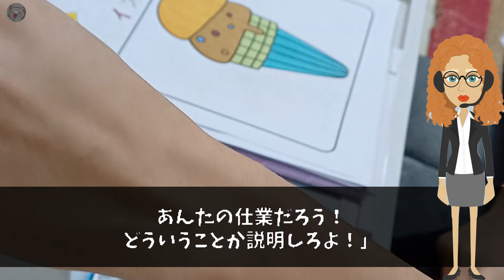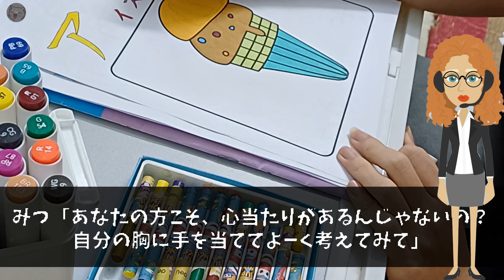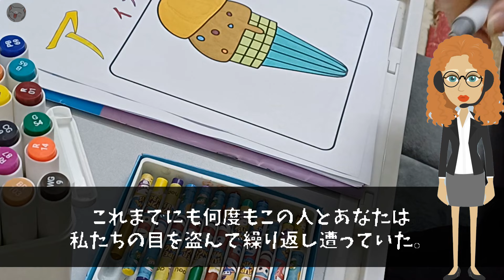【スカッと】息子嫁の誕生日に孫「ママのお祝いにバァバとケーキを作ったよ！」息子嫁「娘の手作りケーキ？貧乏臭っ！捨てといて」隣で目に涙を堪える孫➡️私「分かったわ。捨てるわね、全部…」